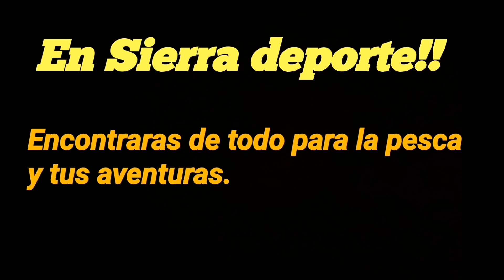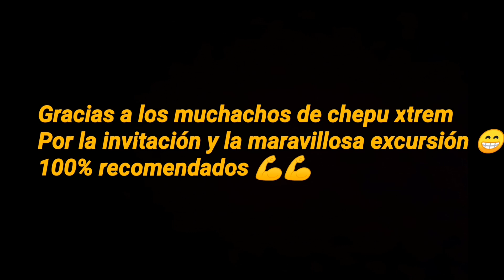Pesca de salmon chinook, Salida con los amigos chepu extrem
Amigo fuimos invitados a una excursión de pesca, los chicos de chepu xtrem nos llevaron a diferentes lugares del rio chepu, un lugar inpresionante y maravilloso, rico en flora y fauna, la verdad lo pasamos increíble sin contar que asta un chinook salió 😁🐟 Espero les guste el video amigos!!